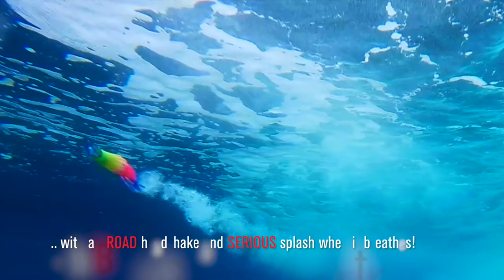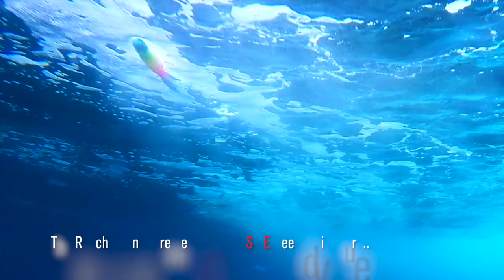Game Fishing Lures: The Large 12.5" Roach Skirted Trolling Lure by Zacatak Lures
With a broad head shake and serious splash when it breathes, the Zacatak Large 12.5" Roach (aka Rat) is an aggressive deep diving lure with an impressive smoke trail. No need for a snorkel and flippers, you can check out the action on board with Spot X Underwater Vision...